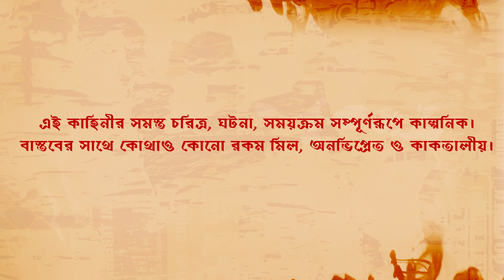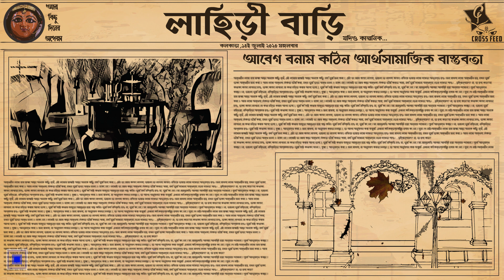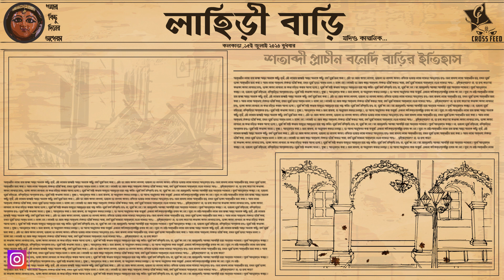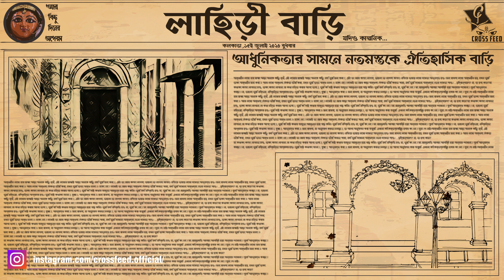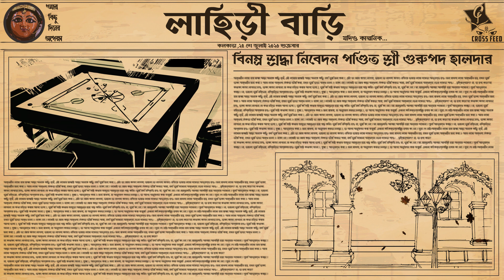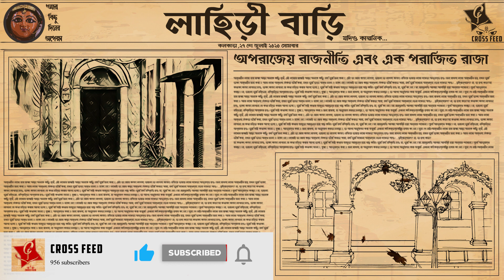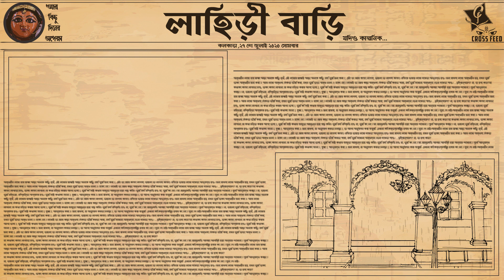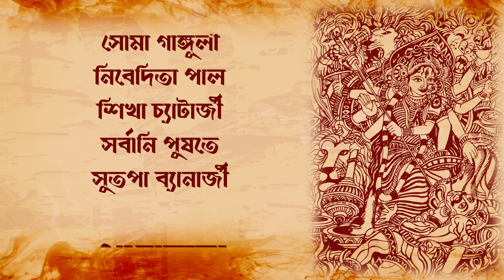Lahiri Bari Jodio Kalponik | Durga Puja 2020 | Audio Story | লাহিড়ী বাড়ি (যদিও কাল্পনিক...)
Cross Feed Originals :-
Lahiri Bari (Jodio Kalponik...) |  লাহিড়ী বাড়ি (যদিও কাল্পনিক...)

" শহর কলকাতা কিংবা মফঃস্বল এর অনেক পুরনো বাড়ি এবং পরিবার ভেঙে যায়, তৈরি হয় বহুতল আর আজকের নিউক্লিয়ার ফ্যামিলি গুলো জানতেও পারে না বনেদিয়ানা ও একান্নবর্তী পরিবার কাকে বলে! সাবেকি দুর্গা পুজো গুলো আজ হাতে গোনা। অনেক পুরোনো বাড়ির দুর্গা পুজো বন্ধ হয়ে যায় কারণ সেই বাড়ির, সেই পরিবারের মানুষ গুলো আবেগ আর ঐতিহ্যের শিকড় ছিঁড়ে অনেক দূরে চলে যায়। শুধু জীর্ণ অবহেলিত একটা বাড়ি একা দাঁড়িয়ে থাকে অনেক বছরের ইতিহাস নিয়ে।

তবে সময়ের নিয়মে আমাদের এগিয়ে চলা, ইতিহাসের পাতা ভরিয়ে আধুনিকতার জোয়ারে গা ভাসিয়ে দেওয়া। হয়তো কিছু স্মৃতি কথা বলবে আগামীদিনে, আর ঐতিহ্যের নতুন রূপে, আবার আমরা বলবো পুজো এসেছে। "

We really appreciate all your valuable comments and feedback.

We the members of Cross feed are looking for Art. If you love the content and want to see more keep supporting the channel.